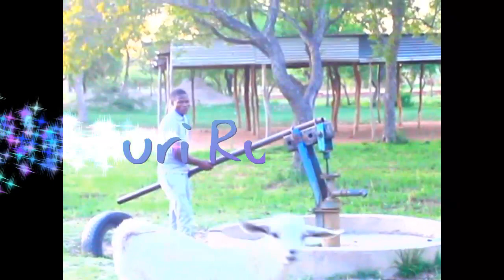Uri Ruva (Official Video) Barney Rue Wekwaruzvidzo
Recorded @blackcityrecords6627 and video @BaticView entertainment